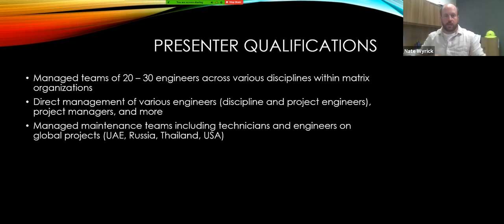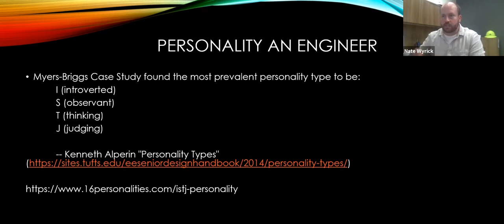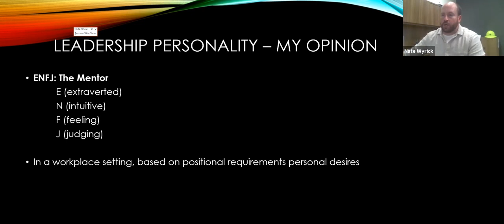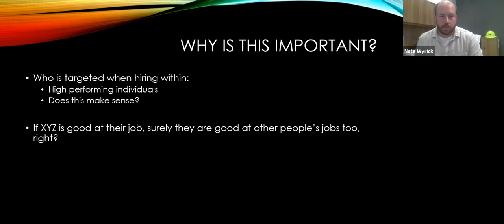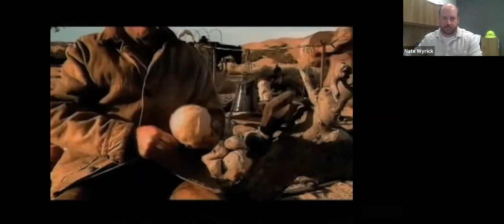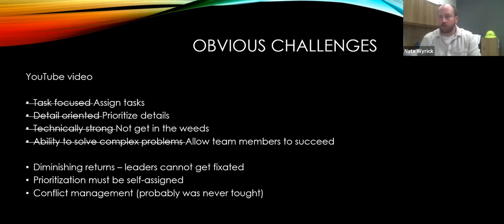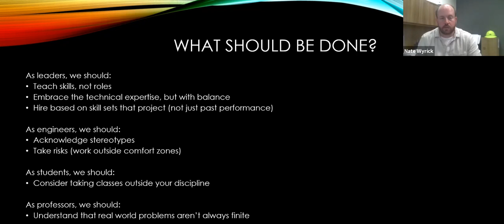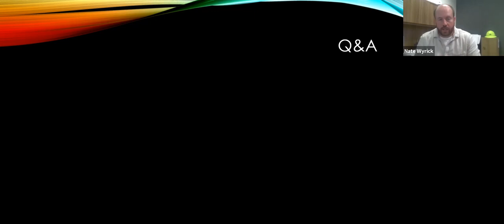Promoting from Within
Risks and Challenges of Promoting Engineers into Leadership Roles

Presented by Nate Wyrick, PMP in collaboration with the American Society for Engineering Management